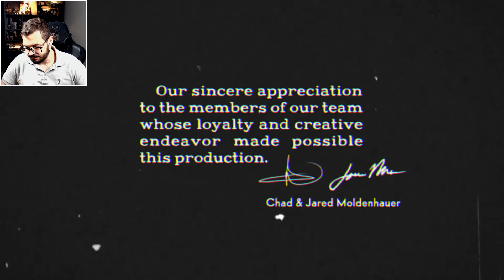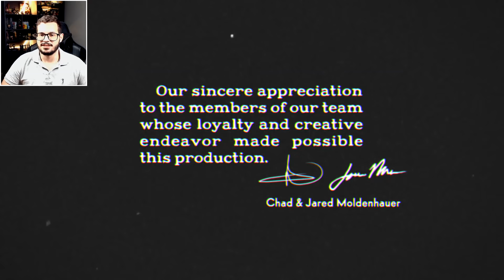ENFRENTANDO O BOSS FINAL | CUPHEAD #13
📷 Instagram pessoal: @jvnq | Instagram do canal: @jvnqcanal